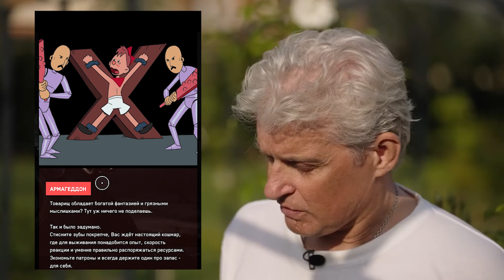Тиньков поясняет за Atomic Heart